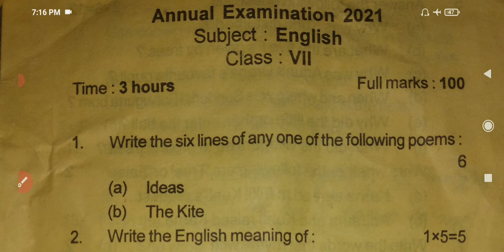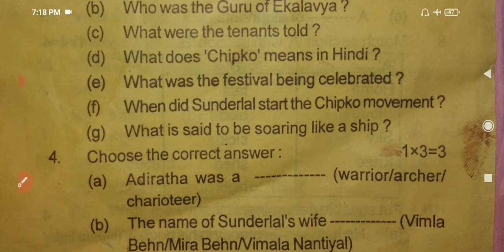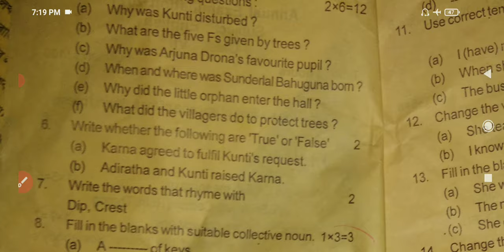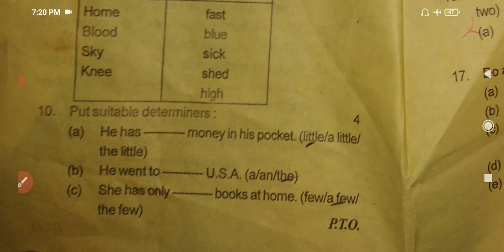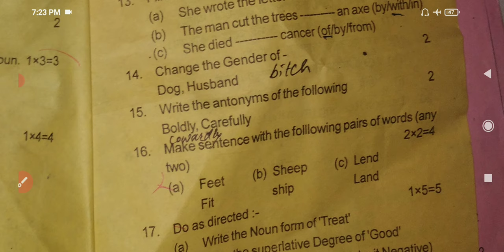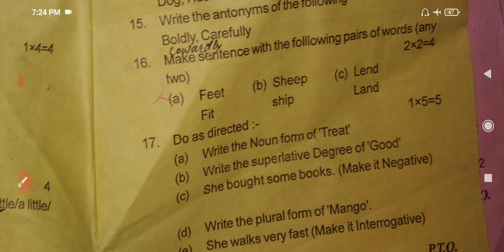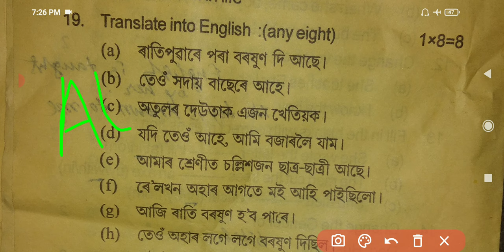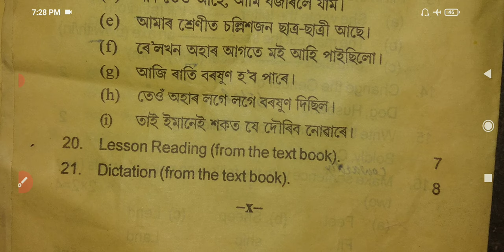Sankardev Shisu niketan Class 7 English Annual examination question paper 2021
Annual examination 2021 English question paper 2021 year.
Class 7 English previous question paper.